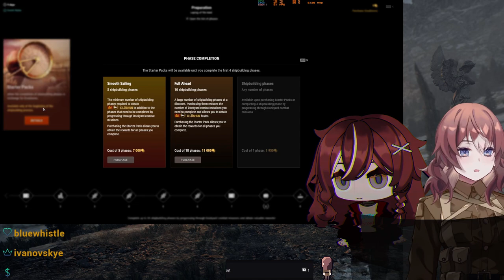World of Warships(Oct 21 2023)